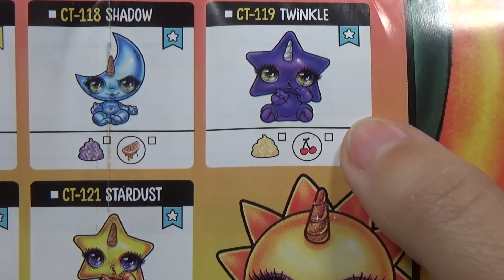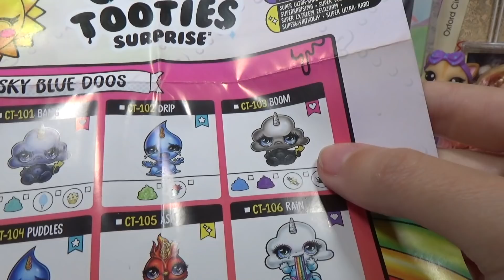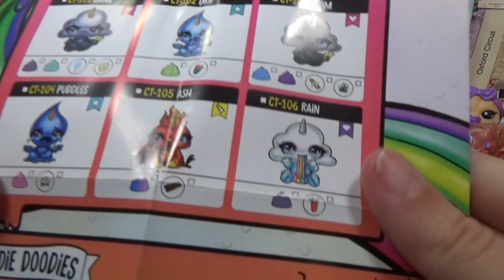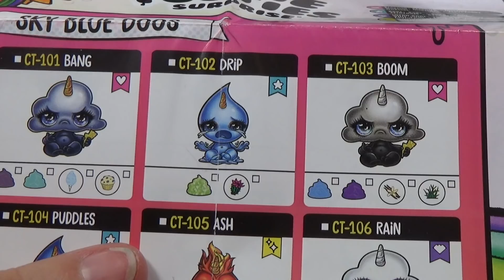Apriamo Ancora QUELLA Poopsie Cutie Tooties & Uova di Dragon Trainer - Quando la Qualità Premia.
Sono contenta di aver aperto ben DUE PRODOTTI DIVERSI senza aver avuto niente da ridire, anzi, sono rimasta piacevolmente sorpresa!
Vi lascio qui il link a The Toy Shop, visto che Giochi Preziosi non ha ancora rilasciato i Cutie Tooties in Italia :